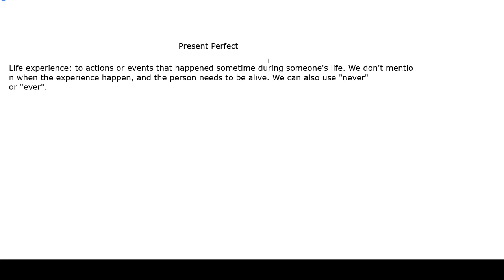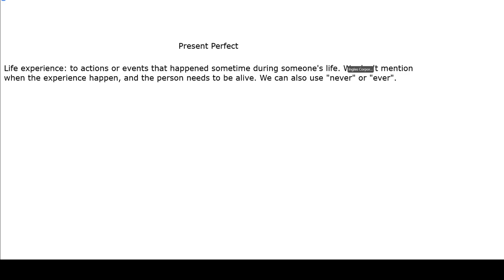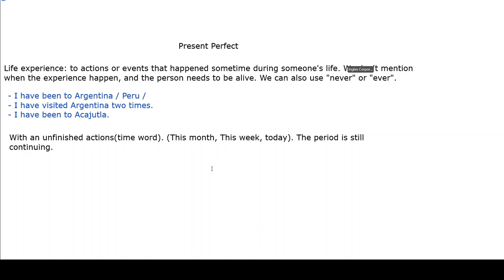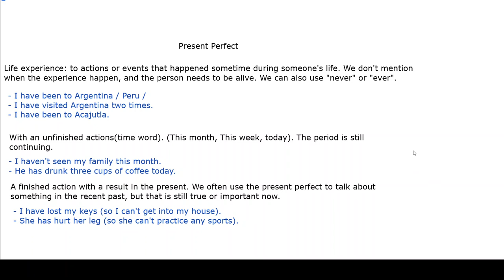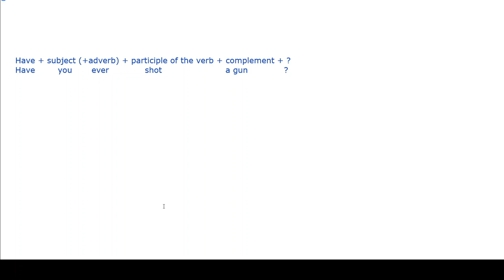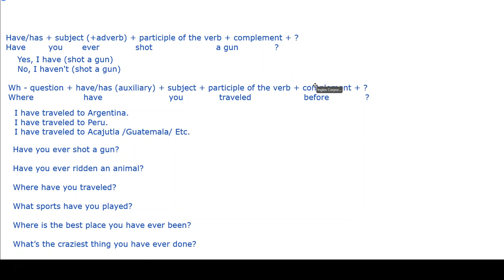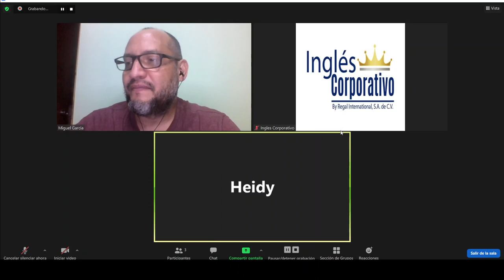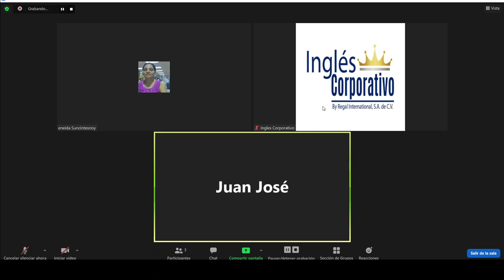Ingles Corporativo - Day 15 - Present Perfect Unfinished and Finished actions